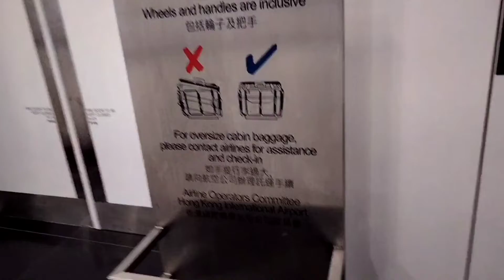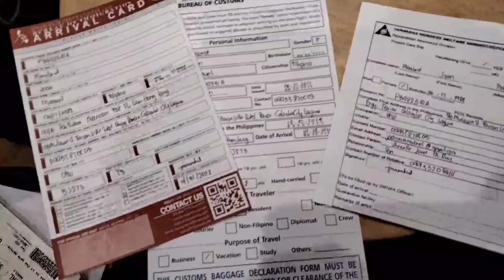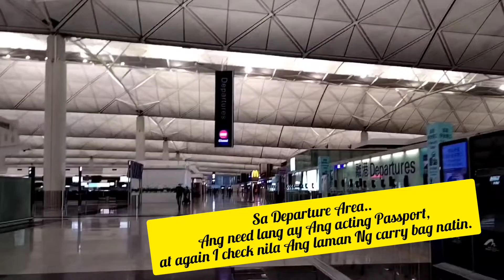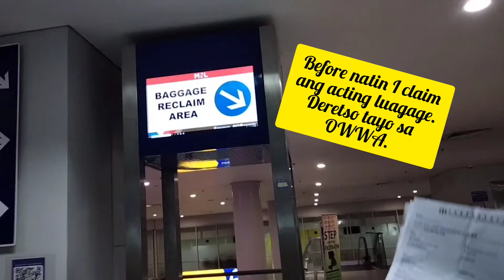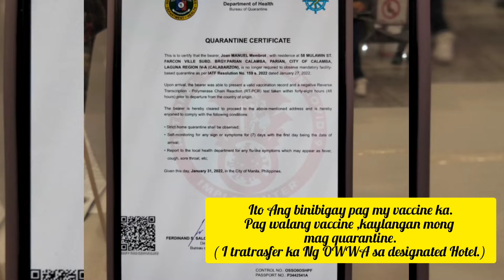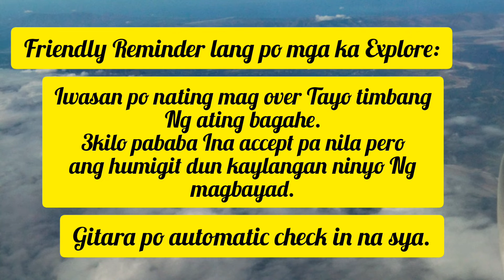OFW RETURNING | Hong Kong to Philippines Flight | New Protocol | Travel Guide and Tips | Cebu Pac